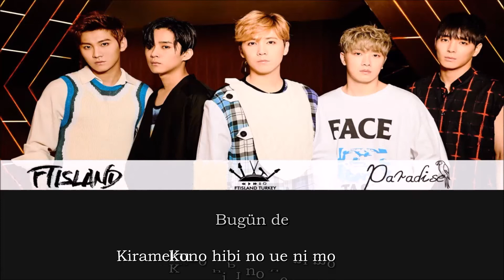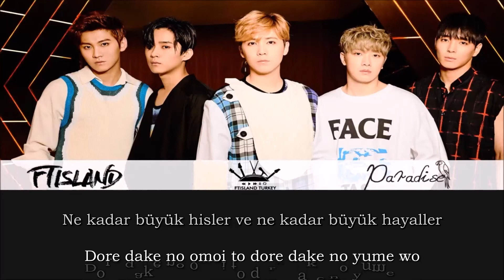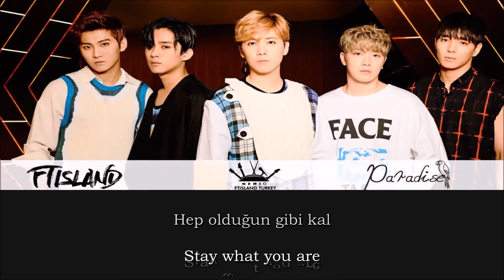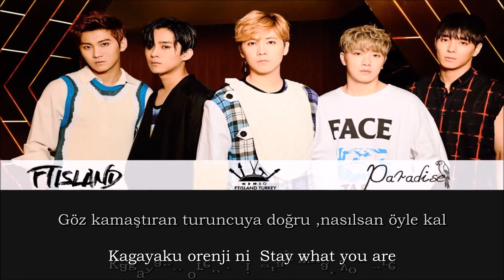FTISLAND- Stay What You Are [Türkçe Altyazılı]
Stay What You Are - Şarkısı 2017'de çıkan Paradise Single albümde bulunmakta olup, Planet Bonds Albümünde tekrar yayınlanmıştır. Videoyu ok.ru' da görmek için ;
Keyifli Dinlemeler